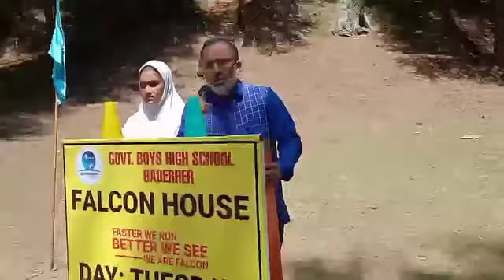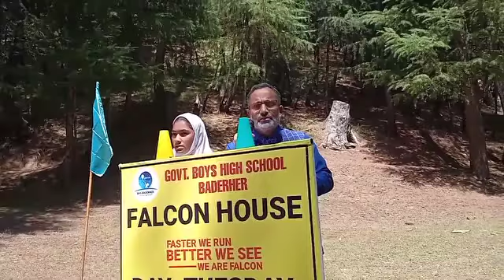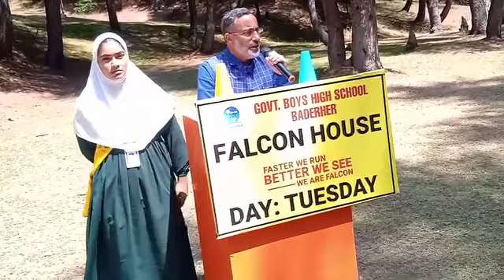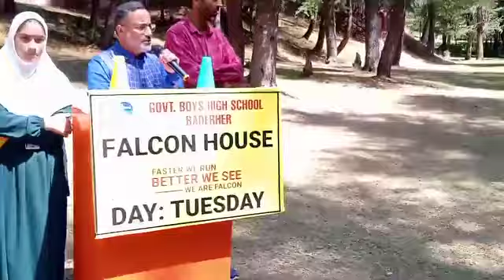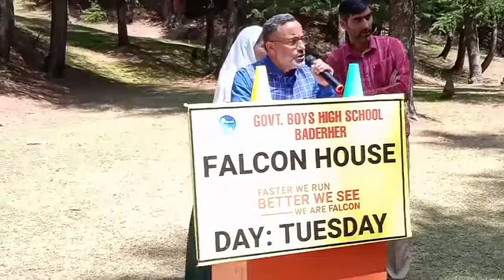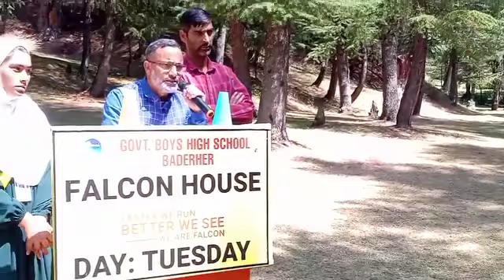My Beloved Mama Jan speaking on Teacher's day